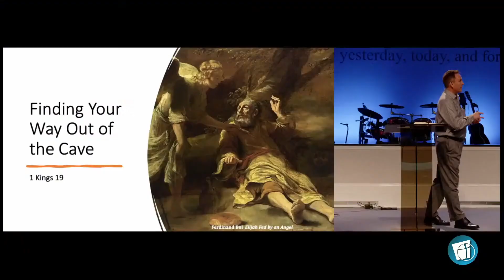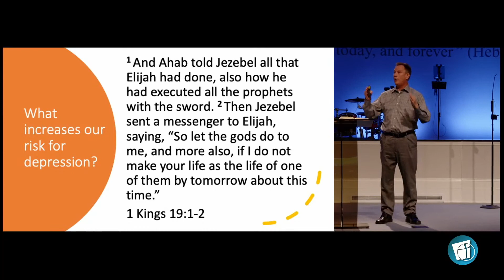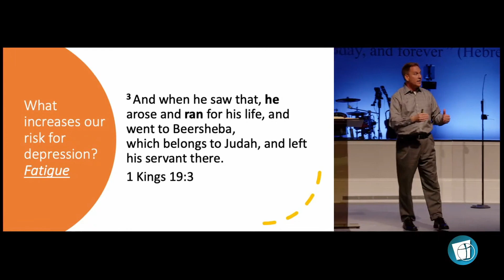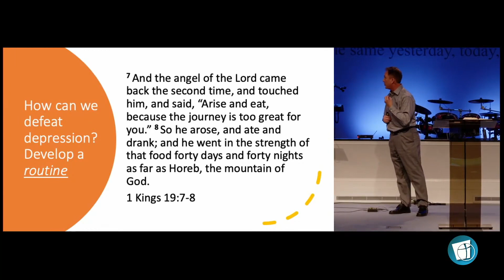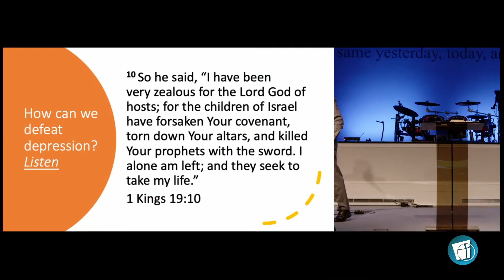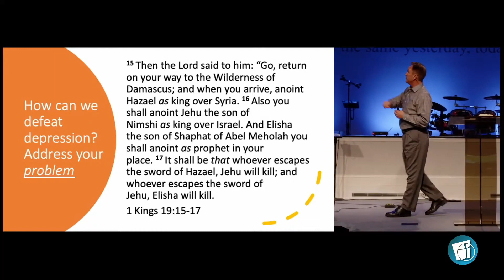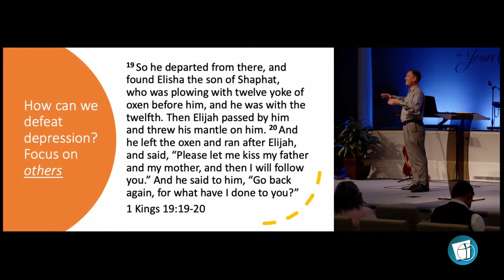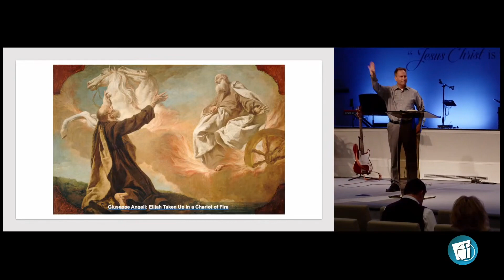Finding Your Way Out of the Cave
Dr. Eddie Moody shares how God directed the steps taken by Elijah to overcome depression.